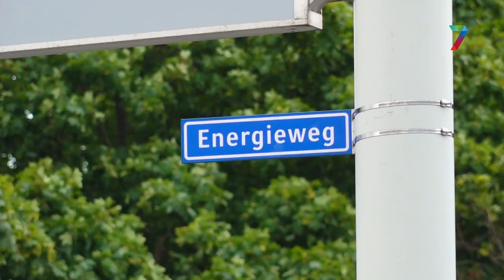Oversteek en Energieweg Nijmegen gaan een maand dicht